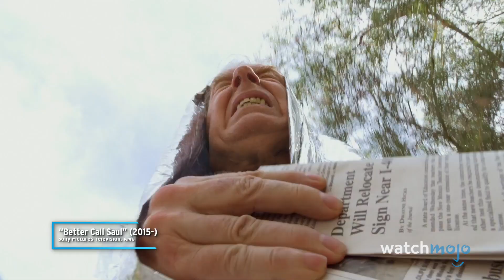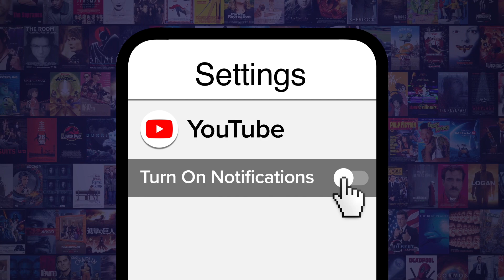Top 10 Better Call Saul Characters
“Better Call Saul” has some of the best characters on TV! For this list, we’ll be going over the most interesting and compelling characters from the popular prequel series. Since plot points will be discussed, beware of potential spoilers ahead. Our countdown includes Kim Wexler, Gustavo Fring, Ignacio 'Nacho' Varga, Mike Ehrmantraut, and more! Did your favorite character make the list?